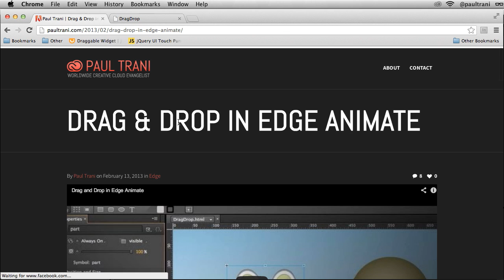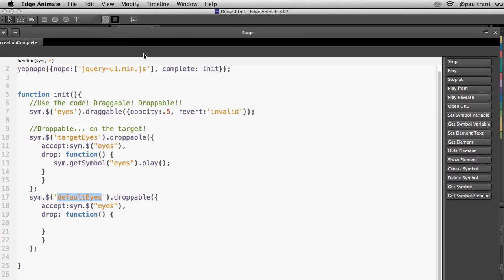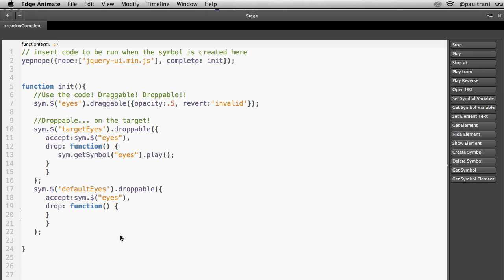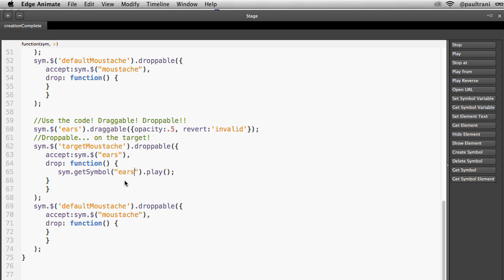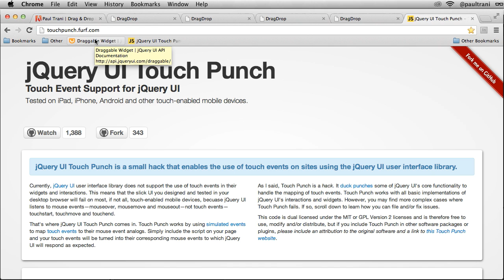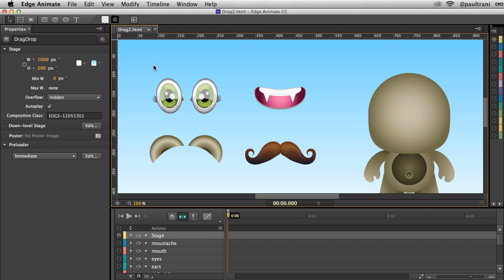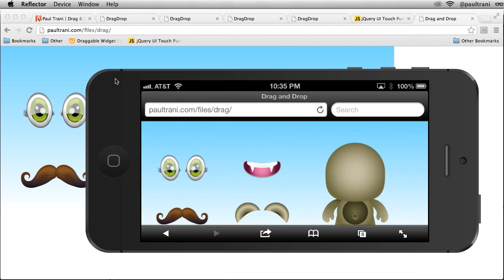Drag and Drop in Edge Animate Part 2: Multiple with Touch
This is part 2 to the first tutorial that shows how to do a simple drag/drop

Part 2 shows how to drag and drop multiple objects that animate into place and even works on mobile devices with touch.